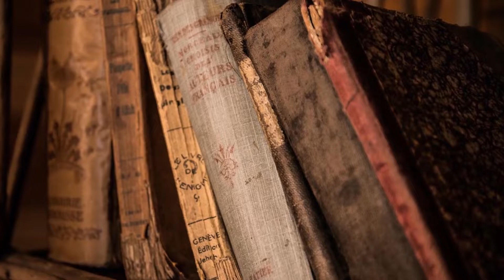Skutki zła. Franciszek Krzysztof Chodkowski. Słowo na Dobranoc |489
Czasami tylko upadek i związane z nim cierpienie zdolne są wstrząsnąć człowiekiem, tak jak tego doświadczył syn marnotrawny. Bóg nie chce zła, ale może chcieć jego skutków, ponieważ skutki zła niosą łaskę, niosą wezwanie do nawrócenia.